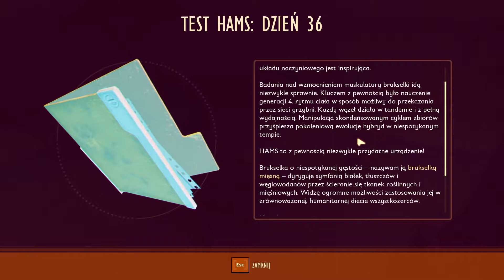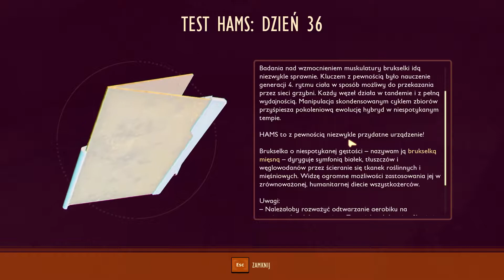Grounded PL #17 - Mięsne Brukselki! - Gameplay PL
Gra dostępna również w gamepass

Grounded - Survival w trawie, gdzie biegają mrówki, biedronki, żuczki gnojowniki i inne robactwo! w Grounded będziemy jeść muchy, pić wodę z kałuży, budować chatki z trawy i szukać... szczęścia. Ot całe Grounded :)